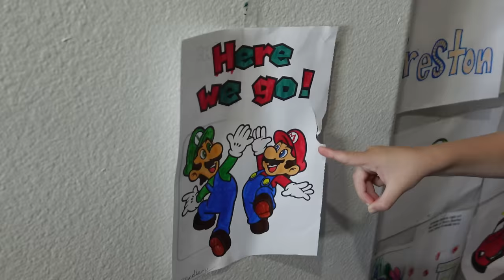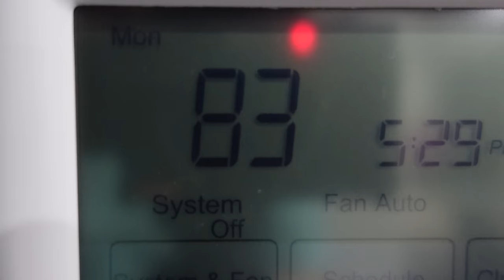We Roasted in our House! Our AC Went Out!!!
We Roasted in our House! Our AC Went Out!!! During the hottest time of the year, both of our AC units decided to go out. We were miserably hot and decided to go stay at the lake house for a bit. Not only did our AC go out, but our ceiling also started leaking!